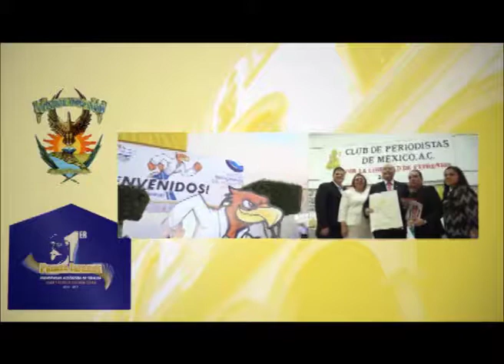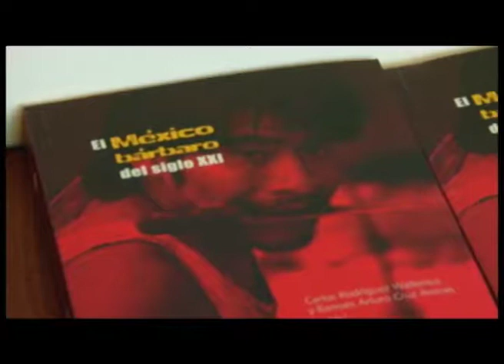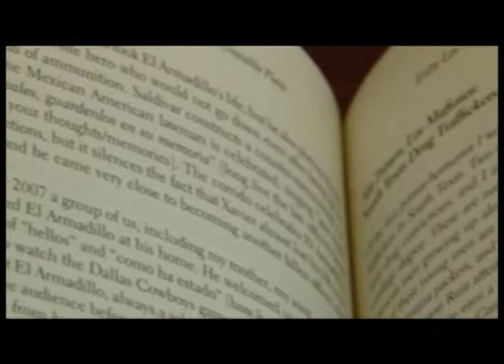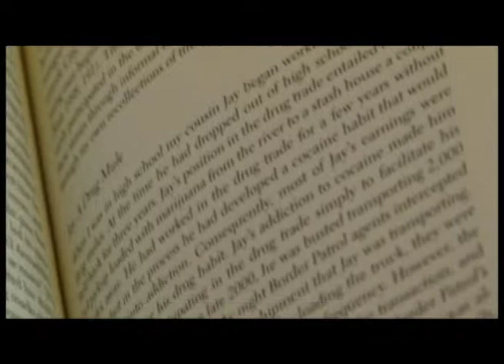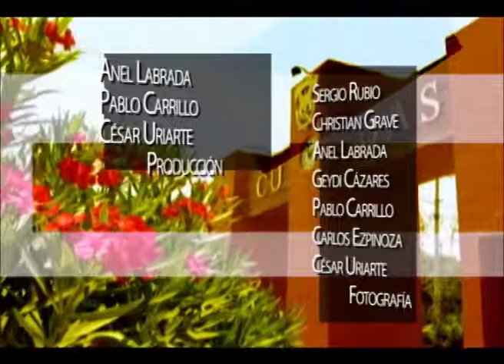Informativo UAS TV, 6 de Junio de 2014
Principales actividades realizadas en la Universidad Autónoma de Sinaloa.